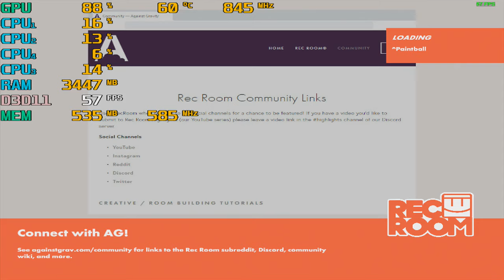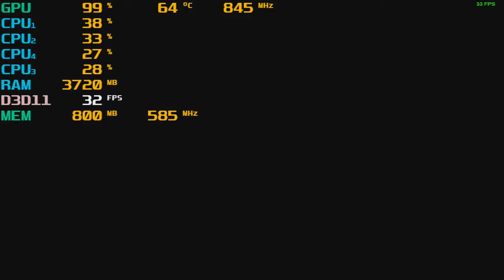Rec Room - With the Radeon HD 5450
Cpu: A8-5600K 3.9ghz OC
Gpu: AMD Radeon HD 5450 DDR3 1GB OC
Ram: 8gb 1600hmz (overclocked to 1866mhz) ddr3